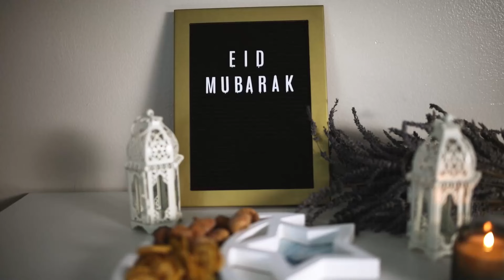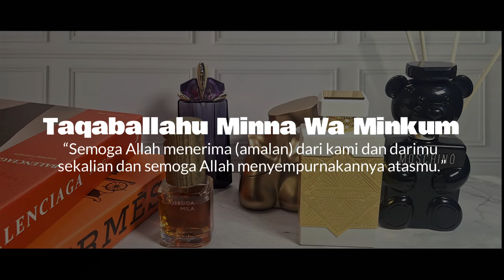Top 5 parfum lebaran di tahun 2024 🕌 | Rekomendasi parfum idul fitri buat cowo / cewe 🤲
Halo guys.

Hari raya idul fitri udah di depan mata. Tapi kamu masih bingung mau gunakan parfum apaan. Nah di vidio ini kita bakalan milihin parfum yang bisa kamu gunakan saat lebaran nanti.

Semua parfum dalam list bisa digunakan cowo maupun cewe. Gak ada pilihan yang terlalu feminim atau terlalu maskulin, semuanya bergerak di tengah-tengah.

Jadi, nonton aja videonya sampe habis!

Segala bentuk opini di video ini bersifat subjektif tanpa maksud untuk mengangkat atau menjatuhkan pihak tertentu. Ingat bahwa sebaiknya review parfum hanya dijadikan sebagai gambaran dasar, bukan hal yang pasti karena ini hanyalah opini pribadi.

Setiap orang punya selera hidung berbeda2. Begitupun dengan performa di kulit, bisa saja tidak sama. Maka dari itu di sarankan untuk mencoba sendiri parfum tersebut. Karena reviewer terbaik adalah hidung sendiri.

Oh ya selalu beli parfum original ya, gak ada itu yang namanya ori singapur, ori eropa, ori reject, ori wakanda, apalagi non box. Kalau ori ya ori aja, gak pakai kata tambahan. Perhatikan selalu harga pasar, jangan suka terbuai dengan harga murah.

Tetaplah wangi, walaupun gak good looking :)

Instagram kita bre
Bid Channel ID